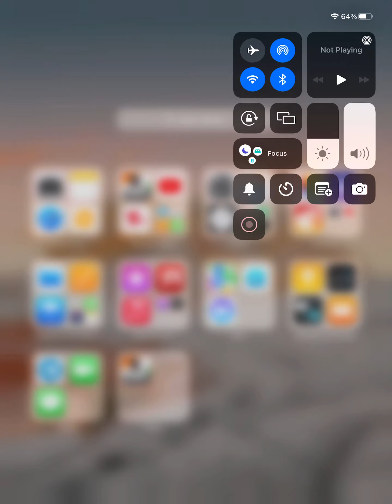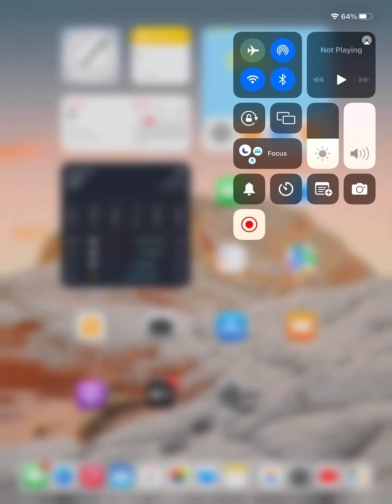how to customise siri iphone in ipad